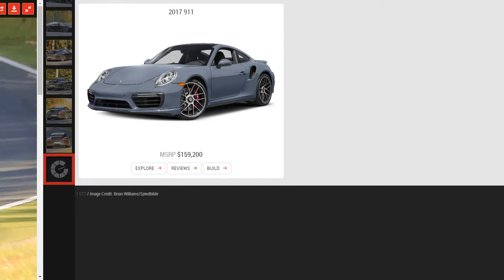2017 Porsche 911 GT3 Firt Look